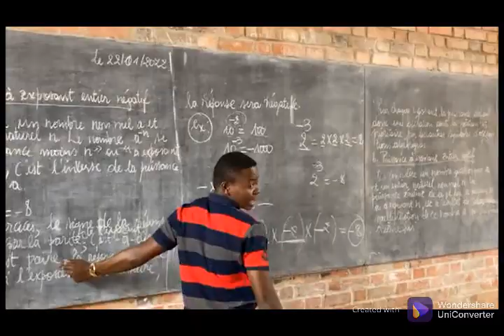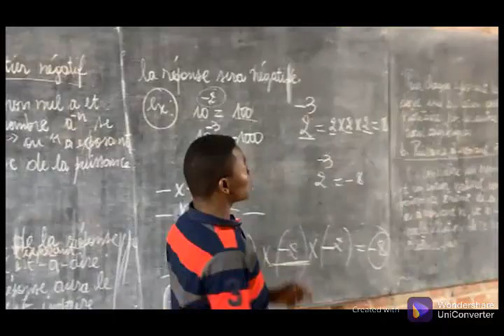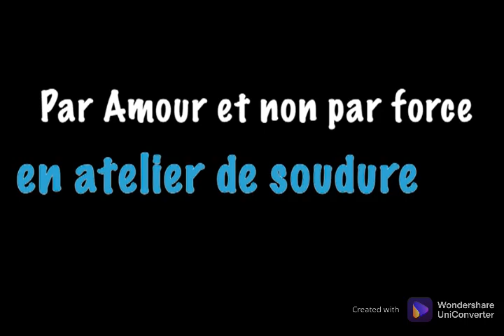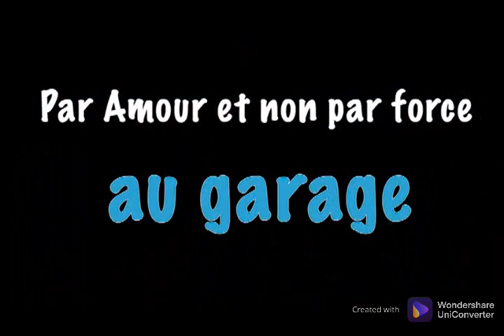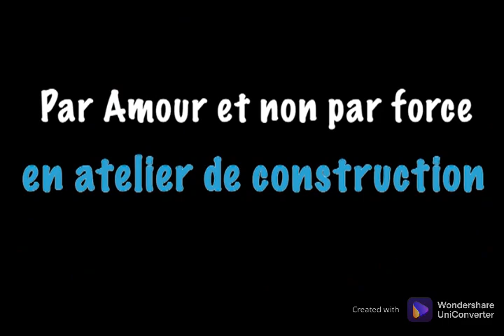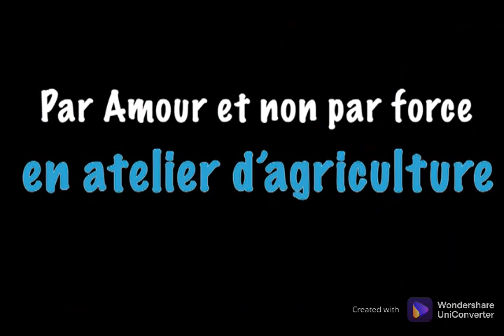Faire tout par Amour et Rien par Force à la cité des jeunes Lubumbashi